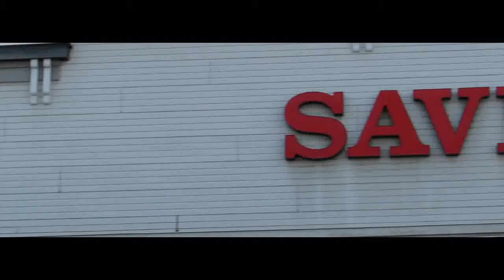First Time Paddle Boating!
This was a lot's of fun and THANK YOU to Prudance's dad and his friends family for taking us.